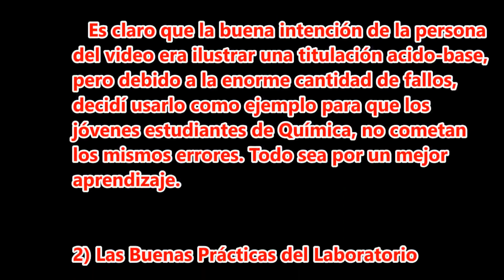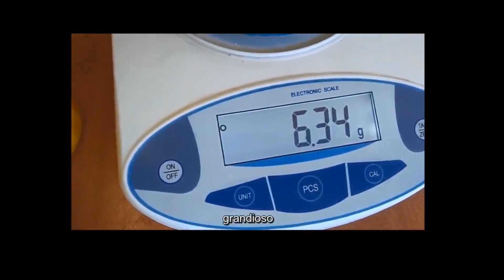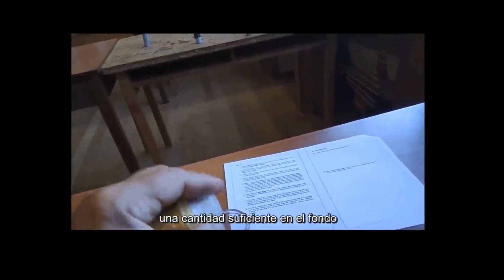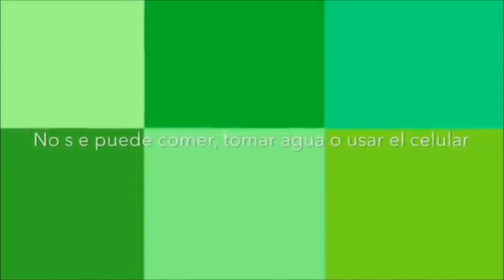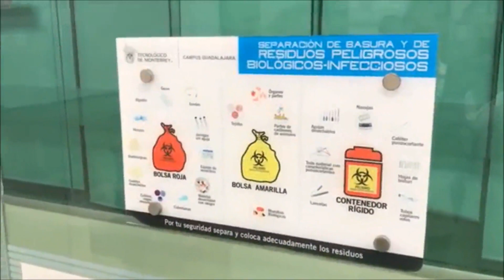Sesion 14 Razonamiento en Cálculos Químicos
Sesión 14
Buenas Practicas de Laboratorio (BPL)
Usando como ejemplo la Titulación de Hidróxido de Sodio con Ácido Oxálico (NaOH vs HOOC-COOH).